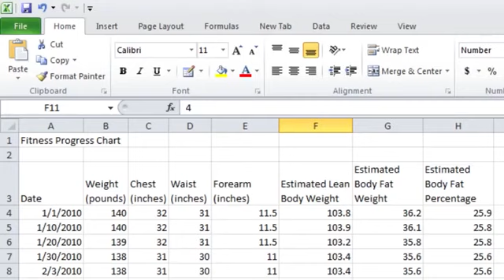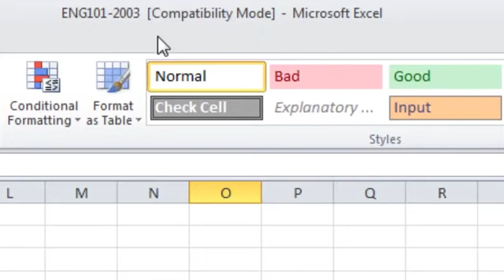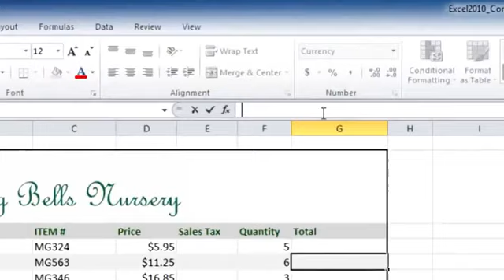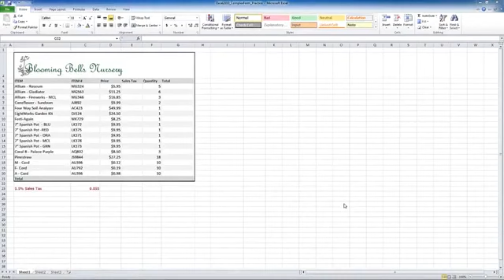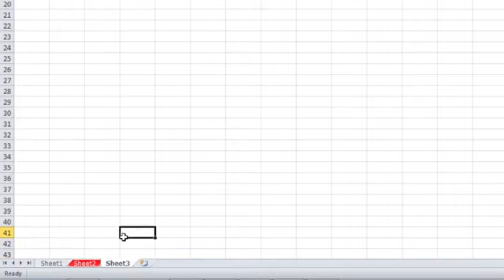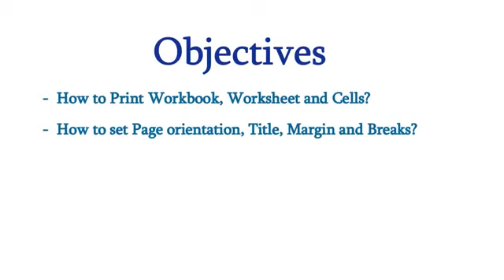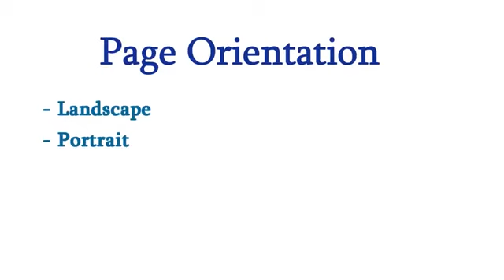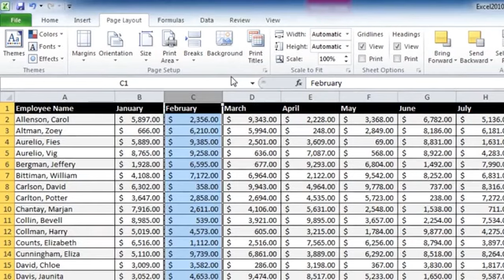Lesson 21 Asaan computer Course Learn Computer at Home